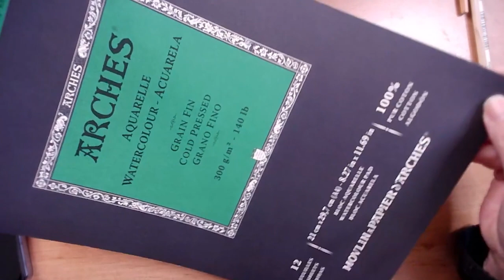Tutoriel dessin - Aquarelle Fée au muguet - partie 1 avec Virginie Lucas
Bonjour les belles Etoiles.
Je suis ravie de vous retrouver ce mercredi pour un projet d’aquarelle un peu plus élaboré…
C’est pourquoi nous allons le réaliser en deux tutoriels.
Le premier, proposé aujourd’hui est le dessin de notre aquarelle. Pas à pas, je vous guide dans la construction simplifiée de ce brin de muguet et de cette jolie fée.
Je vous emmène dans mon monde féerique et vous permets d’apprendre à dessiner de façon ludique et sereine.
Et on se retrouve la semaine prochaine pour la mise en couleurs à l’aquarelle.
Prêt(e) pour l’aventure.
A vos crayons ! Le dessin aussi est Magique !
Je vous embrasse fort
Virginie

Matériel employé :
Papier « Arches », 300gr d’épaisseur, grain “fin », 100% coton, format A4 (21 x 29,7 cm)
Crayon de papier Tombow Mono 100 « H », gomme de précision Tombow Mono zéro, taille 2.3, gomme « mie de pain ».

Si vous le souhaitez, vous pouvez vous retrouver entres débutants sur mon groupe privé " Débutant Aquarelle - Laissez-vous porter par la magie" et y partager vos belles œuvres.
 Vous pouvez aussi retrouver ma belle communauté sur mon groupe Facebook public « Bien dans mon aquarelle»
A partir de 28.00 € par mois, il vous donnera accès à tout ce qui a été fait depuis sa création, le 01 octobre 2021. Enrichi chaque mois de 2 nouveaux lives et 2 tutoriels. Il est encore au prix tout doux de 7,00 € par mois.
Le petit nouveau, l'Abonnement "Drawing Star", pour apprendre le dessin plus en détails avec moi, avec un nouveau Master class chaque mois, un cours technique, un tutoriel et des exercices et challenges. Chacun dispose d'un espace personnel de création où sont répertoriés tous les cours pour que vous puissiez avancer à votre rythme selon votre organisation.